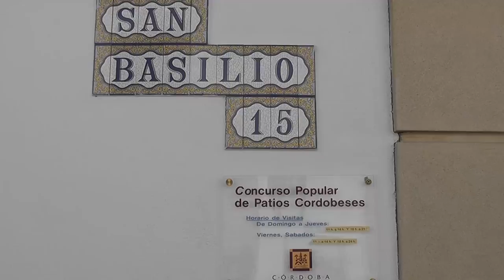Córdoba, Andalusia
See the Great Mosque-Cathedral, the Synagogue, the Patios and more. Music by Dan-O at DanoSongs.com